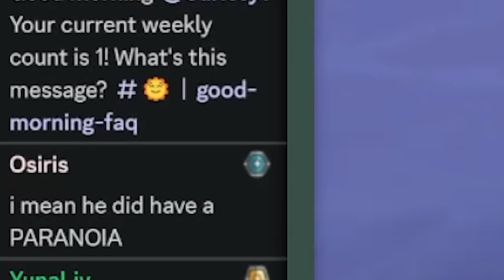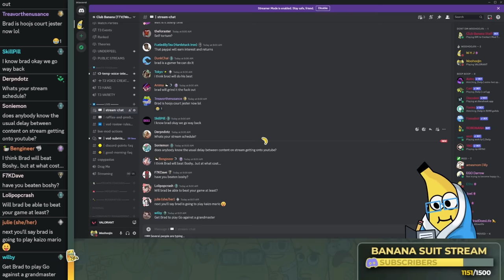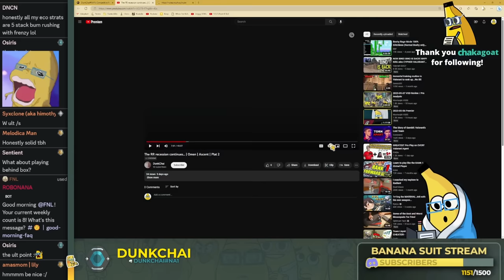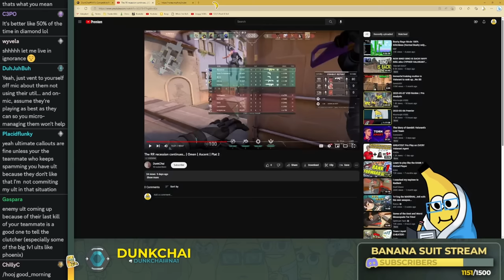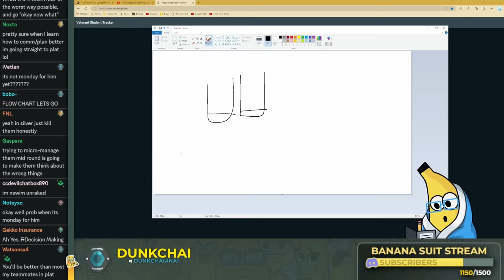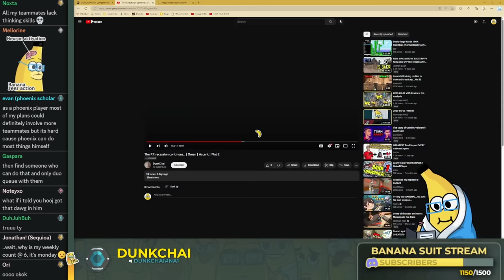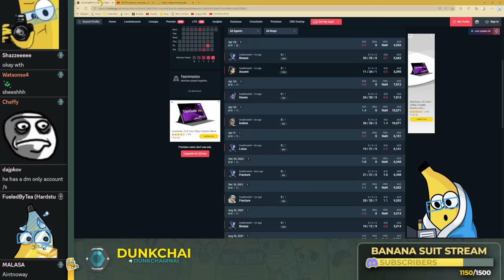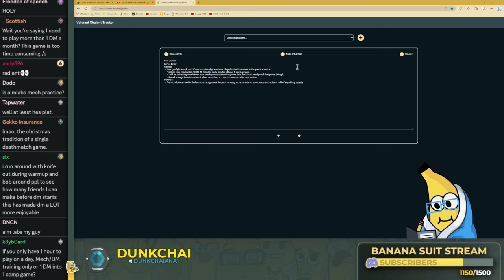CLUTCH COMMS ETIQUETTE